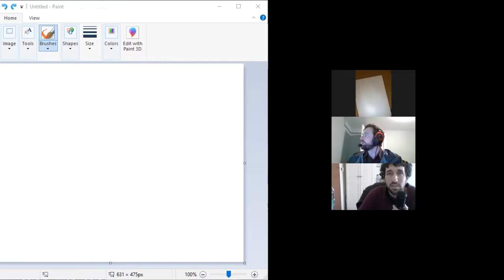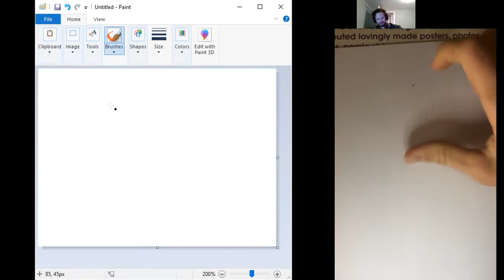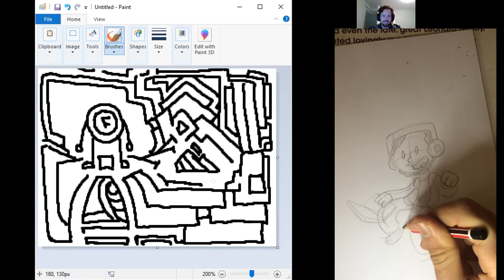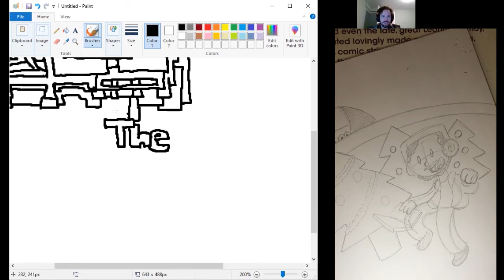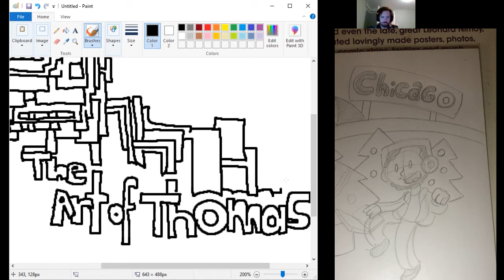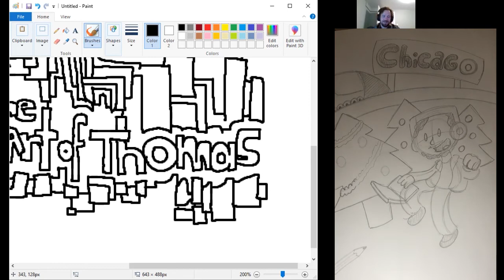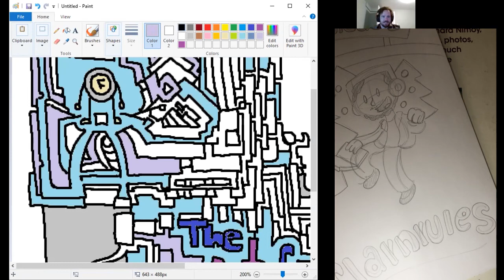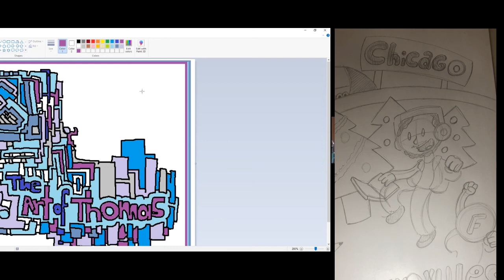(Torum Talks)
A conversation / Sketch session with a very interesting person... he runs the account @flarnrules on TORUM, he runs the clan Flarnchain and is trying to create his own blockchain and coin.

Leave your WAX in the comments if you want this episodes NFT ;)